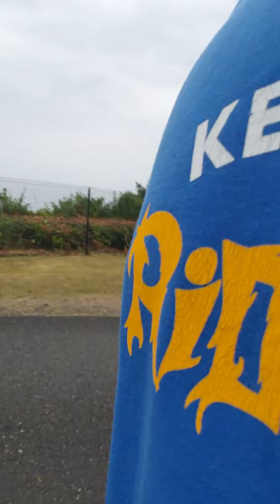4TH OF JULY IS COMING!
Simon's today will become until night at the Pacific Beach on Campsite at according to the ocean shores.